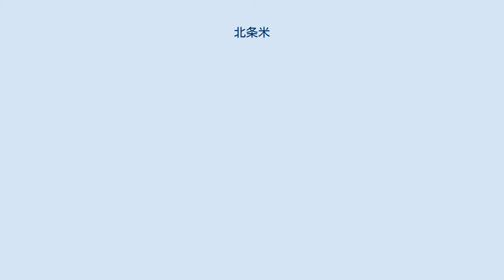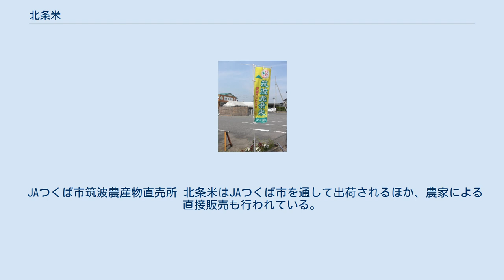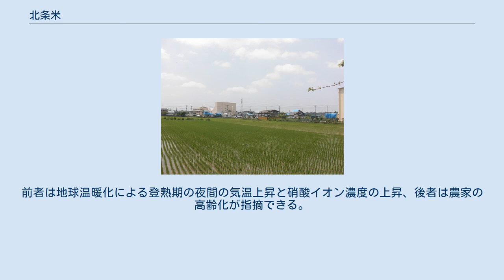北条米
筑波北条米の幟 北条米を生産する水田（つくば市北条、2012年6月） 北条米（ほうじょうまい）は、茨城県つくば市の筑波山山麓で生産される特別栽培米。
昭和時代初期には皇室に献上されていた米で、現在の主要な品種はコシヒカリである。
 筑波山麓の穀倉地帯に産し、つくば市農業協同組合が「筑波北条米」として、菅原精米工業が「小田北条米」として、それぞれ商標登録している。
また米のまま販売するだけでなく、「北条米スクリーム」の名でアイスクリームとしても販売され、まちづくりに生かされている。
 2000年代以降の日本では、味と粘りの良い米が消費者に注目され、その中でも「地域ブランド米」と呼ばれる米に話題が集まり、北条米もその1つに挙げられる。
 常陸北条米は、つくば市北条、筑波、田井、小田の4地域で生産された米のみに冠することのできるブランド名である。
これらの地域は、筑波山南西山麓の桜川東岸に位置する「桜川低地」と呼ばれ、標高10 - 20メートルほどの平坦な地形である。
桜川低地は主に水田として利用され、筑波山由来のミネラル分を多く含んだ水が流入する。
この水が米の旨味を引き出し、米だけでなく山麓で栽培される野菜類などにも甘みをもたらすとしている（現在では、山口地区など一部を除き、土地改良された田は霞ヶ浦の水を使用している）。
穂が成熟する「登熟期」に昼は高温、夜は低温となる気候的要因も重要である。
 戦前には皇室献上米であり、既に米穀関係者に知られていた。
冷めてもおいしい、甘みがあるなどと消費者から評されている。
その味は日本穀物検定協会による食味ランキングにおいて、魚沼コシヒカリと並ぶ「特A」を獲得している。
アミロースとタンパク質の含有量が少ないことと水分量がちょうどよいことから、ほど良い粘りと弾力が保たれ、おいしくなるとされる。
 レンゲソウを使った有機農法に取り組む栽培農家は「まぼろしの」という言葉を用いて北条米栽培のこだわりを示している。
栽培面積は約26ヘクタール。
2011年（平成23年）の生産高は約3,800トンである。
 北条米はブランド米であるばかりでなく、商店街の活性化においても鍵となっている。
 北条米栽培地域のうち、旧北条町は経済活動の中心地であり、1890年（明治23年）の『営業税雑種税地位等級表』では3等と評価されたものの、米・雑穀商も存在した。
この頃、地域の米は農業産出額の7割以上に達する主産物であったが、反収は日本の全国平均を下回っていたため、稲作の技術改良や肥料の導入などの工夫や積極的な農事講習会への参加、農会の設置など、生産力向上に取り組んだ。
努力の結果、大正時代には農業生産力の向上が見られ、地主から自立した小規模農家も増加した。
この頃、北条の米穀肥料商であった大塚総一郎が北条の米を売り出した。
北条の米は北の文字を丸印で囲んだ「マル北」の印の「マル北米」として知られるようになった。
 1929年（昭和4年）5月、筑波郡北部町村農会長評議会（マル北農会）が開かれ、共同販売と農業倉庫の設置が議論された。
そして遠藤重吉を組合長として有限責任北条町外一町六ヶ村販売利用組合が発足、北条町仲町に組合事務所を、北条小学校に農業倉庫を置いた。
農業倉庫は「マル北」印を使用し、米や麦の保管と販売を手掛けた。
組合は昭和恐慌の最中という厳しい時代にありながら、順調に販売数を伸ばし、1937年（昭和12年）6月に保証責任茨城県販売購買利用組合聯合会に権利譲渡し解散するまで、安定した経営を行った。
この間に食味良好であることから、皇室献上米となり、関東の逸品として米穀関係者に知られる存在となった。
 第二次世界大戦後は、米の増産に力点が置かれ、農地改革の影響で自作農が増えたことを背景に生産意欲が向上したため、米の収量は伸び続けた。
農業の多角化や減反政策が始まってからも、米の最重要生産物としての地位が揺らぐことはなかった。
北条米の品質が優れており、日本政府に買い入れ制限をかけられても、販路に困ることがなかったためである。
減反とは逆行して、耕地面積に占める田の割合は年々増加し、米作偏重から脱することを企図した筑波町農政はうまく進まなかった。
 ブランド力に依存するだけでなく、栽培農家は減農薬栽培を推進するなど、質の高い米作りに取り組んできた。
そして北条米は「地域の宝」として認識されるようになり、まちづくりにも生かされることとなった。
まちづくりのコンセプトは「米（マイ）コミュニティ構想」として、北条...